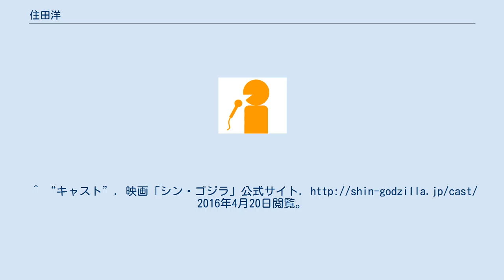住田洋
住田 洋（すみだ ひろし、1974年1月9日 - ）は、ジョイスタッフ所属のフリーアナウンサー。
元テレビ愛媛アナウンサー。
血液型A型。
 埼玉県生まれ。
大阪府、奈良県で育ち、大阪明星高校、宮崎大学教育学部卒業後、1998年にテレビ愛媛入社。
「一番出し!EBCスーパーニュース」を川添永津子、一色美和、高山景子、橋本利恵と担当。
スポーツディレクターとしてアテネ五輪を取材したほか、県政記者クラブに所属し記者活動も行っていた。
2000年度に第17回FNSアナウンス大賞アナウンス賞奨励賞を受賞。
 2008年に退社し、フリーアナウンサーに転向した。
現在はJ SPORTSでラグビー・卓球・フィギュアスケート実況、WOWOWでテニス・ゴルフ・ラグビー実況も行っている。
また、2015年10月からは、あさチャン!（TBS）の中継・取材リポーターとしても出演中。
 乃木坂46の生駒里奈のファンを公言。
また、HKT48の荒巻美咲は「学生時代の友人の娘」ということで応援しているという。